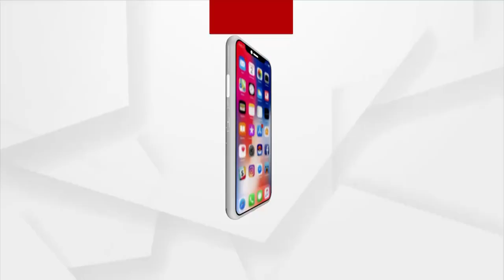ମାଡି ଆସୁଛି ସାମୁଦ୍ରିକ ଝଡ଼ ଜୱାଦ୍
ଆସୁଛି ସାମୁଦ୍ରିକ ଝଡ଼ ଜୱାଦ୍ । ଆସନ୍ତା ୧୨ ଘଣ୍ଟାରେ ଏକ ଅବପାତରେ ରୂପାନ୍ତରିତ ହେବା ସମ୍ଭାବନା ରହିଛି। ଆସନ୍ତା ୨୪ ଘଣ୍ଟା ତଥା ୩ ତାରିଖରେ କେନ୍ଦ୍ରୀୟ ବଙ୍ଗୋପସାଗର ଅଞ୍ଚଳରେ ଏହା ଏକ "ବାତ୍ୟା" ରୂପ ନେଇପାରେ । ଏ ନେଇ ଦେଖନ୍ତୁ କଣ ରହିଛି ଗୋପାଳପୁର ଓ ଗଜପତିର ସ୍ଥିତି ।